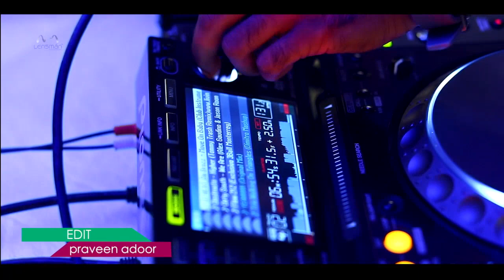Nidhin + Meenakshi Wedding Showreel 720p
Nidhin Meenakshi wedding highlights.
video created by LENSMANMOVIEMAKERS
cinematographers : MAHESH LENSMAN , JITHIN , SHYAM  , SHAHEER
editing : PRAVEEN ADOOR